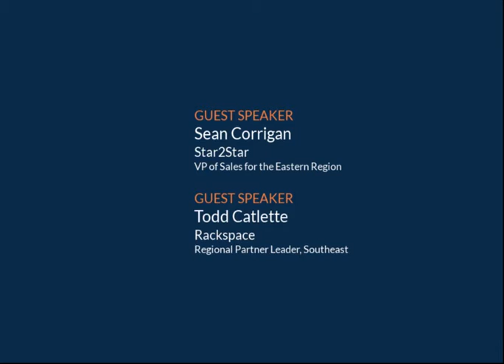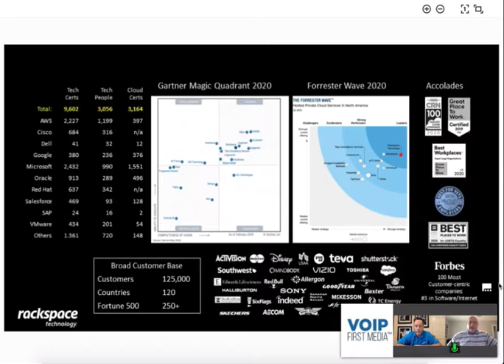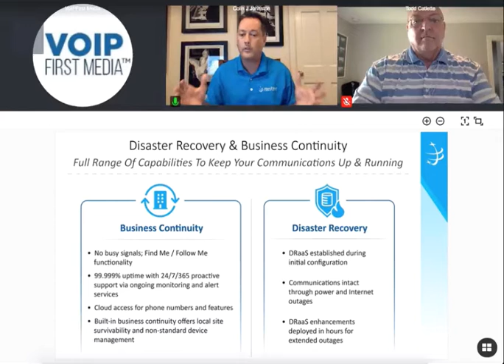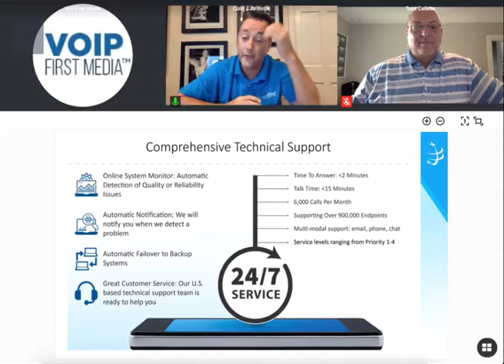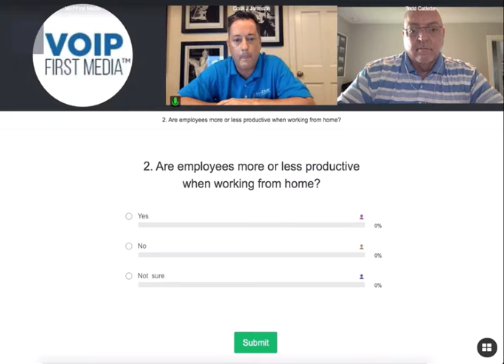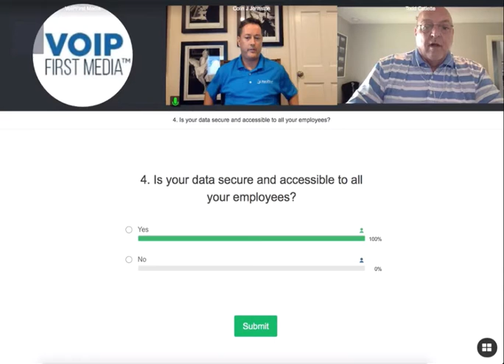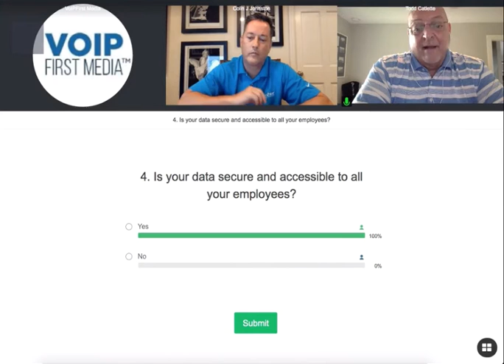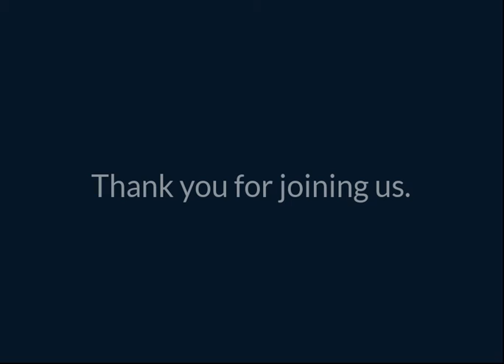Lessons Learned In A Pandemic Reality - VoIP First Media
Lessons Learned in a Pandemic Reality, provides a framework for you to respond to a crisis effectively and insure your business’ survival.  With the volatile economic climate and the ever-changing rules of re-opening, organizations need to find a seamless way to communicate across the company and externally while improving employee productivity.

Speakers

Todd Catlette, Rackspace
Sean Corrigan, Star2Star